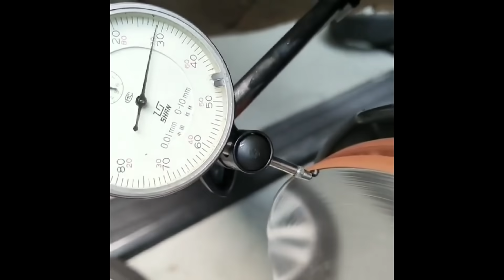Mechanical Problems Compilation - Truck Fails - Part 26